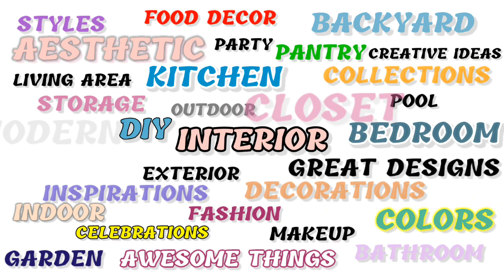SMALL SPACE WALK-IN CLOSET |Small Walk-in Closet Designs Ideas |Small Space House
Small space walk in closet designs ideas.
Latest Uploads:
More about:
*BATHROOM
*BEDROOM
*KITCHEN
*LIVING AREA
*PANTRY
*LAUNDRY AREA AND UTILITY
*CLOSET